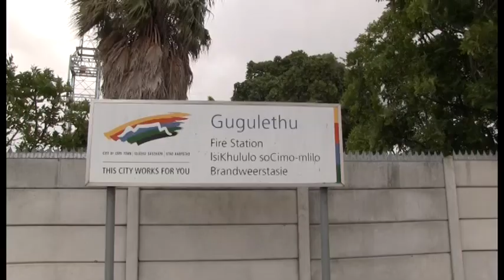OCN FIRESTATION140119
Following the damage to Gugulethu fire station in July of 2018, Our City news reporter Byron Lukas visited the fire station to speak to Cape Town fire spokesperson  Theo Layne on the recent repairs and how bad the station was affected .Byron Lukas has more on this